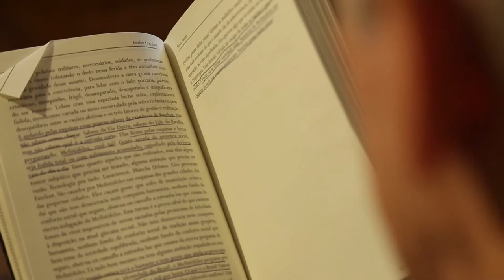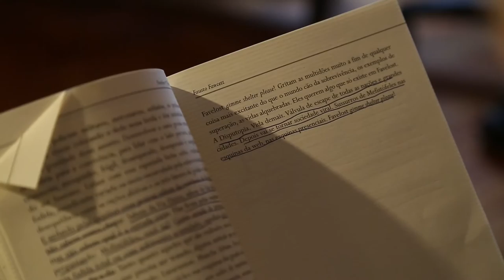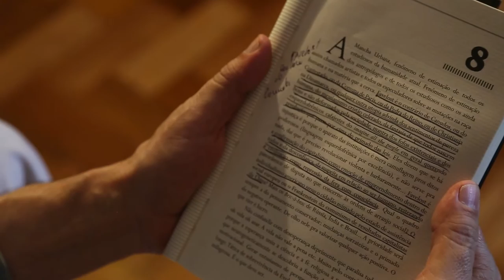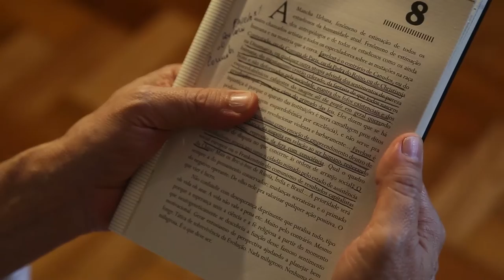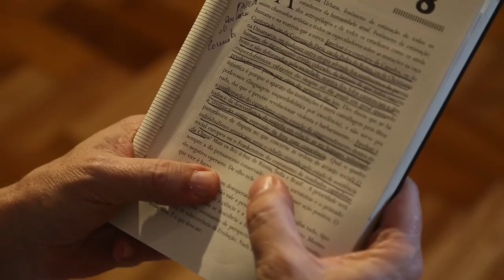Favelost - Fausto Fawcett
Considero Fausto Fawcett um dos grandes escritores brasileiros. Dono de uma escrita totalmente original, Em seus livros, especialmente nesse que trago hoje, Favelost, Fawcett nos brinda com um livro que tem uma linguagem muitíssimo especial.

Favelost é um romance de ideias. Favelost é uma mancha urbana que liga São Paulo ao Rio de janeiro, no território do Vale do Paraíba, às margens da Via Dutra. Não é uma comunidade mística, contestadora ligada ao Santo Daime. Favelost não tem nenhum conservante da dignidade religiosa da classe média. “Favelost não é Canudos”, “não é Ferrabrás”, “não é Los Alamos”. É mais do que isso.

Quer saber o que é Favelost? Então, não perca a oportunidade de ler esse livro, que merece lugar de destaque na sua estante.

Luiz Guilherme de Beaurepaire